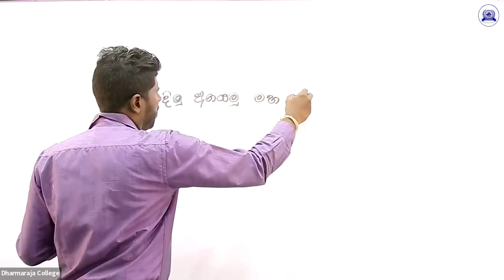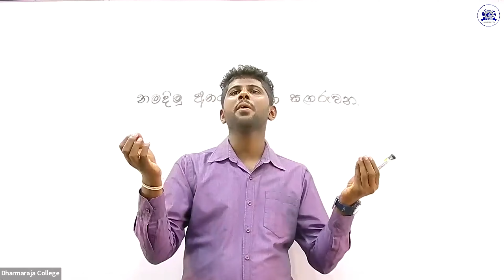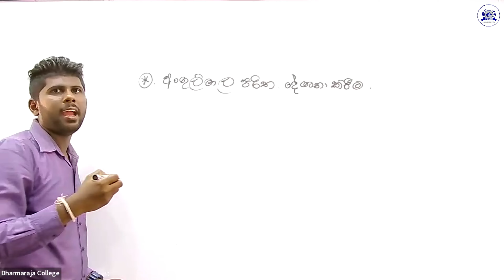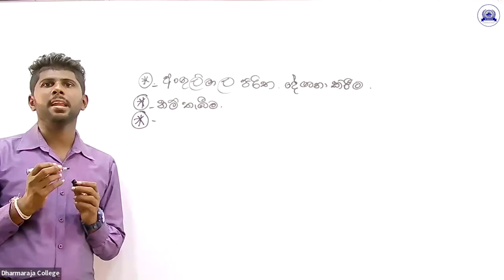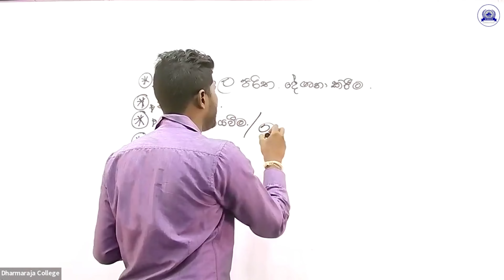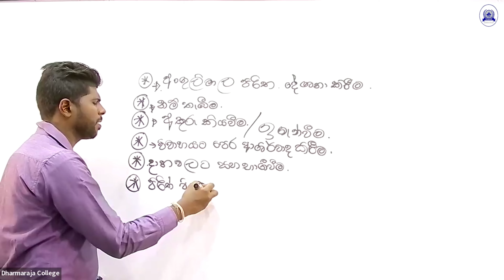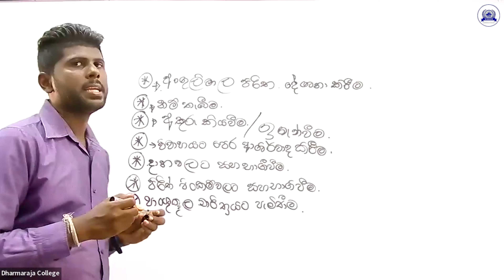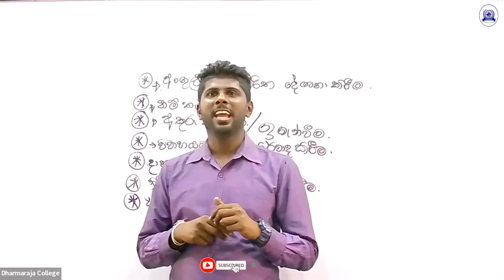නමදිමු අගයමු මහ සඟරුවනා - 10 ශ්‍රේණිය ( දෙවන පාඩම )